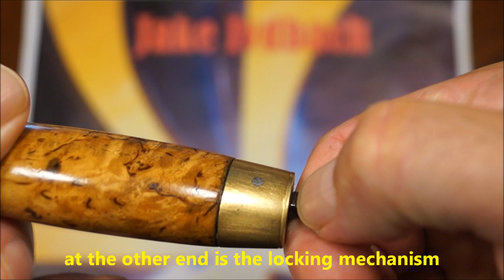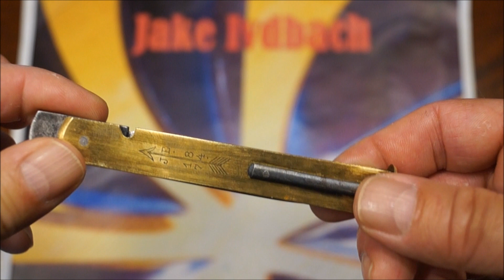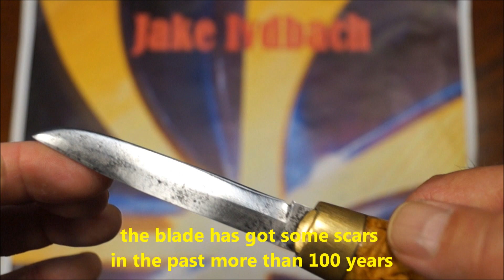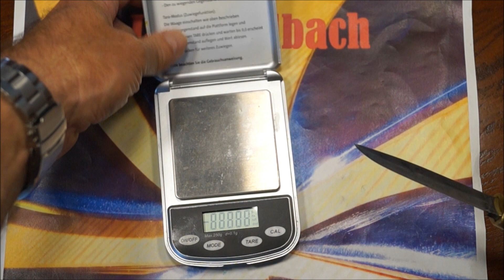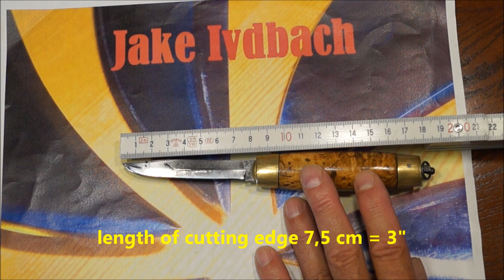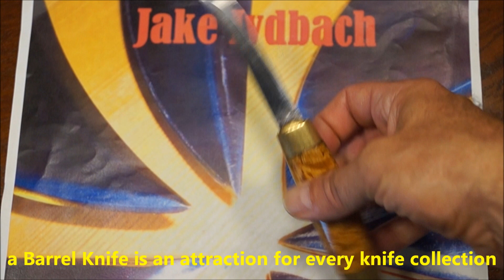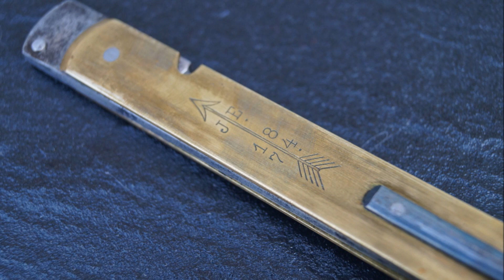What the hell is that? Wer kennt denn sowas? Barrel Knife Fassmesser Tunnkniv Tonnekniv Slidkniv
What the hell is that? Wer kennt denn sowas?

Das ist ein uraltes Fassmesser, realy old Barrel Knife oder Schwedenmesser.
In Schweden heißen es  Konstkniv oder Konsttäljkniv, was übersetzt werden kann mit Kunstmesser, künstlerisches Messer oder künstlerisches Schnitzmesser und manchmal Emigrantkniv Emigrantenmesser, weil viele Aussiedler ein solchen Messer mitnahmen. In Norwegen sagt man Tønnekniv  oder Kneppekniv.
Eskilstunaknivar slidkniv
Einer der erfolgreichsten Eskilstuna-Messermacher war Johan Engström (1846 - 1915).  Bevor er 1874 seine Fabrik gründete (Fabriksaktiebolaget Johan Engström), hatte Johan Messer in Handarbeit angefertigt danach in Sheffield (G. Westerholm & Son) und Solingen Messerproduktion studiert.  In seinen frühen Jahren produzierte Johan hauptsächlich Rasiermesser und Dolche.  1882 nahm Johan Fassmesser in seine Produktion auf.  Das Unternehmen produzierte sehr hochwertige Tunnknivar und erhielt internationale Anerkennung auf Messen in Schweden, Frankreich, den USA und Kanada.  Der bekannte US-Importeur Edward Zinn
Das ist ein Fassmesser oder Barrel Knife. Früher sagte man einfach Schwedenmesser.bestellte sogar 36000 Fassmesser bei der Firma Engströms!  Johan starb 1915 und markierte damit das Ende der Firma Engström.

Fassmesser wurden auch in Deutschland, England, Finnland, Norwegen und Amerika hergestellt. Sie erfreuen sich immer größerer Beliebtheit bei einer wachsenden Anzahl von Sammlern.

One of the most successful Eskilstuna knife makers was Johan Engström (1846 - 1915).  Before starting his factory in 1874 (Fabriksaktiebolaget Johan Engström), Johan had made custom knives and learned knifemaking in Sheffield (G. Westerholm & Son) and Solingen.  In his early years Johan primarily produced straight razors and daggers.  In 1882 Johan started producing Barrel Knives.  The company produced high-quality barrel knives and received international recognition at exhibitions in Sweden, France, the USA and Canada.  The well-known US importer Edward Zinn once ordered 36000 barrel knives from Engström!  Johan died in 1915, thereby marking the end of the Engström company.

Barrel knives were also manufactured in Germany, England, Finland, Norway, France and USA. They are becoming more and more popular with a growing number of collectors.
In Sweden they are called konstkniv or konsttäljkniv, which may be translated as “art knife”, “artistic knife” or “artistic whittling knife”, and sometimes emigrantkniv (“emigrant knife”). In Norway we usually say tønnekniv (“barrel knife”) or kneppekniv (“clicking knife”).

Johann Engström, (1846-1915) @ 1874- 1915
Jakob Walfrid Engström (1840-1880) @ 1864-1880
Erik Teodor Segerström (1840 – 1912) @ 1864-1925
Erik Anton Berg 1859 – 1903 @ 1880 – 1959

Edgren
Alfred Konrad Halling (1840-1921) @ 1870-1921
Pär Hadar Adalbert Hallström (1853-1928) @ 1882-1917
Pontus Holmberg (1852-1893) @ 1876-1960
Jernbolaget  @ 1868-?
Carl Gustaf Larsson (1852 – 1933) @ 1890 – 1894
C. J. Lindström (1852 – 1933)
Erik Teodor Segerström (Vater 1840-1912) @ 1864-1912
Carl Gustav Theodor Segerström (Sohn 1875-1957) @ 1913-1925
Carl August Ström (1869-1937) @ 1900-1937
Anders Johan Westersson (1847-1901) @ 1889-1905
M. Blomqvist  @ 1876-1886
A. G. Gustafsson  @ 1869 - about 1890
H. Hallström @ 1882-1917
EKA (Nachfolger Hallström nach 1917) @ 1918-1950
C. G. Larson  @ ca 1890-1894
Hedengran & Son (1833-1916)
J. A. Hellberg (1891- )
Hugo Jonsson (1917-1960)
C. J. Lindström (before 1900 till after 1909)
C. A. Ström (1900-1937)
Paul Berghaus (mit Sägerücken Patent 1892 / Saw Back Barrel Knives)
Bröderna Jönsson (1936- )